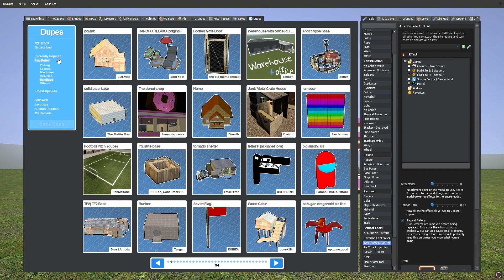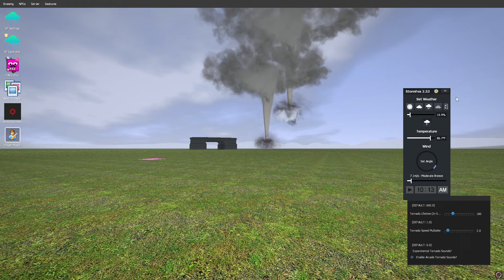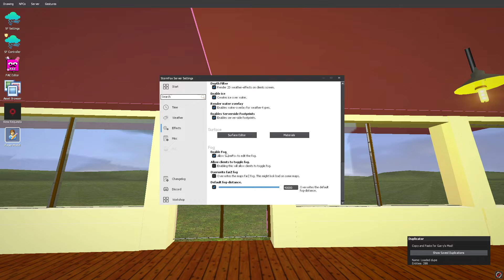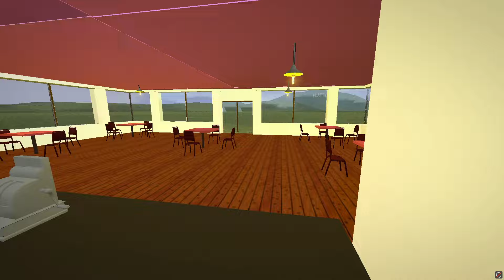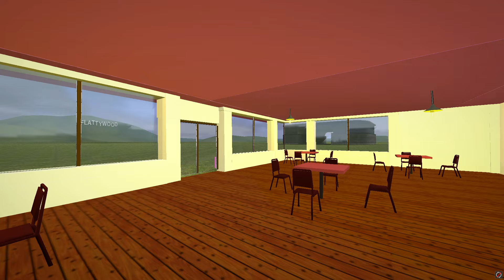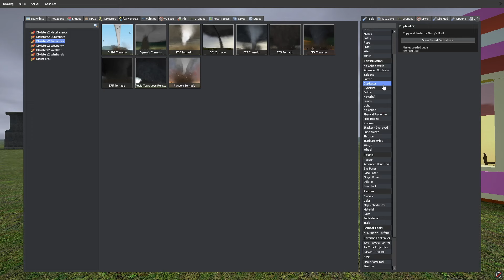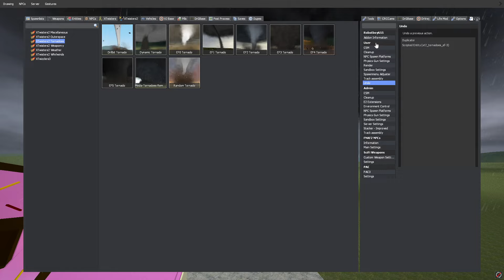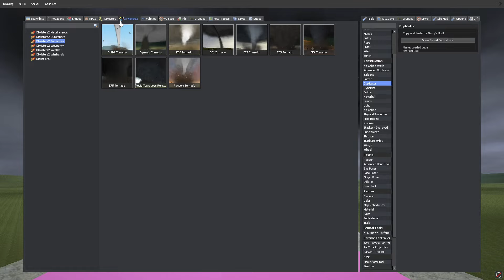Tornadoes Against Donut Shop - Garry's Mod Tornado Challenge 22